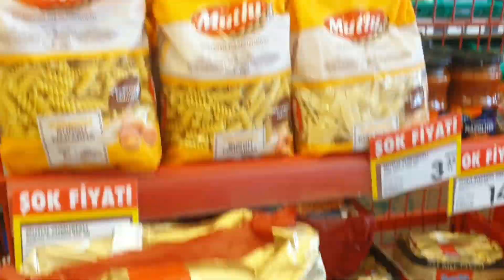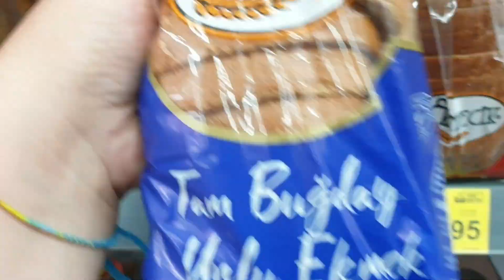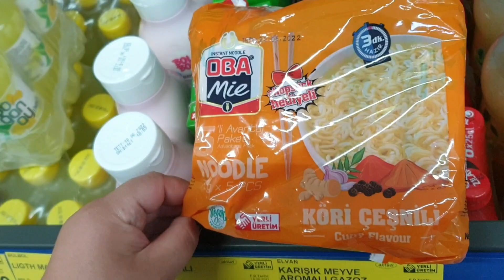Kanlı vlog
selam umarim hosuna hiden mini bir vlog olmustur seni seviyorum ♥️